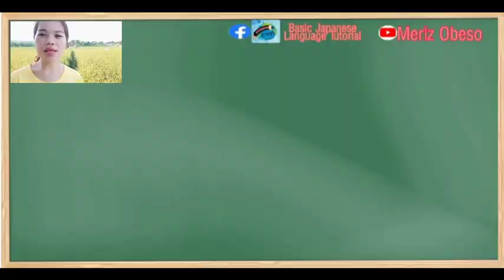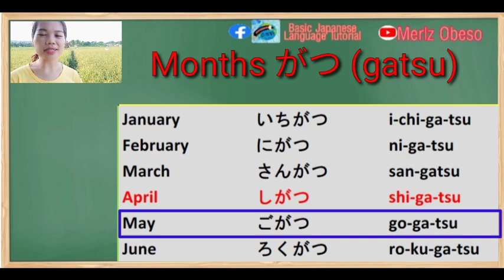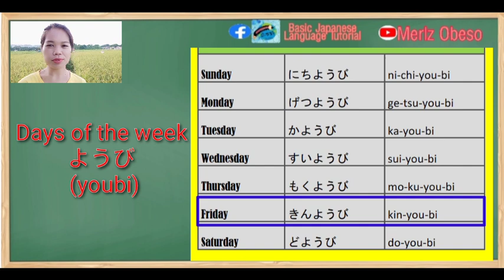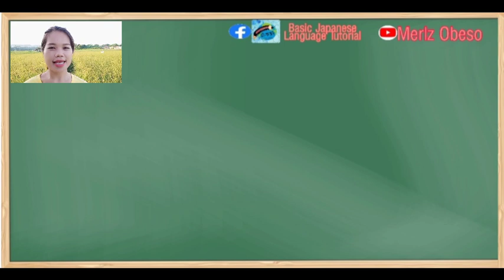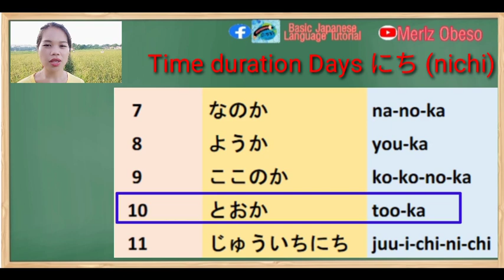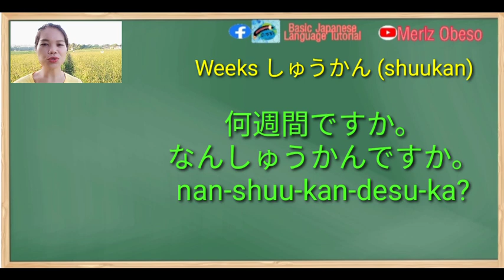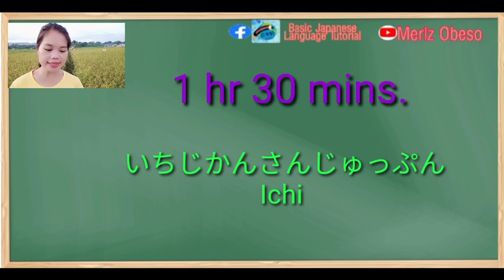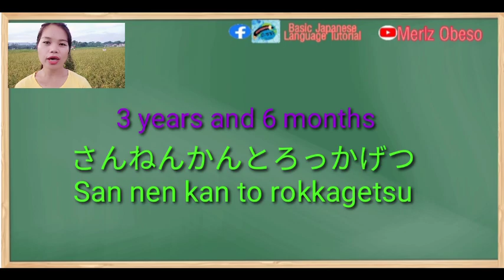How To Tell Time in Japanese | Time Duration I YEAR I HOUR I TIME